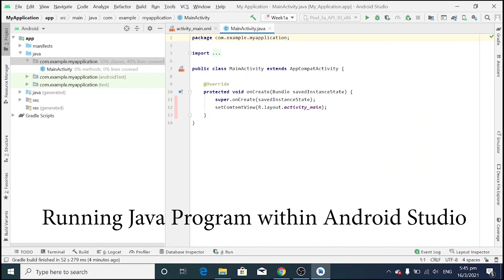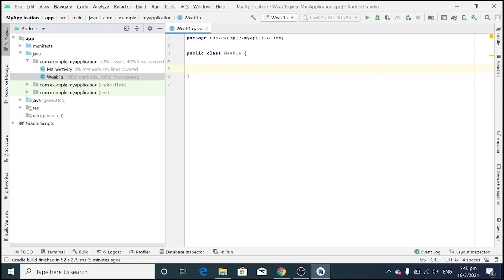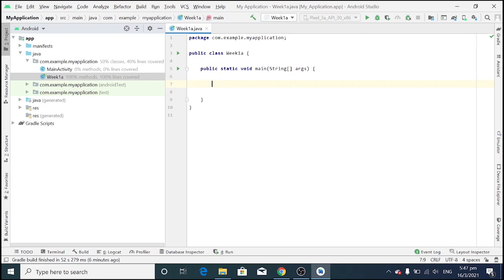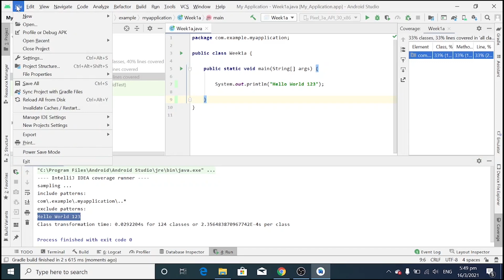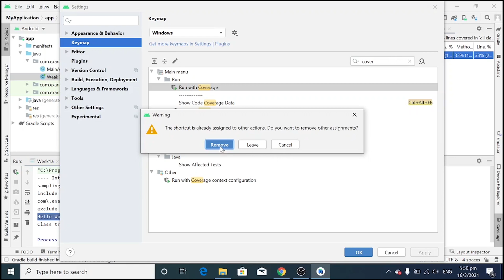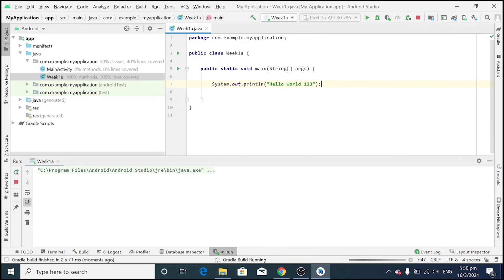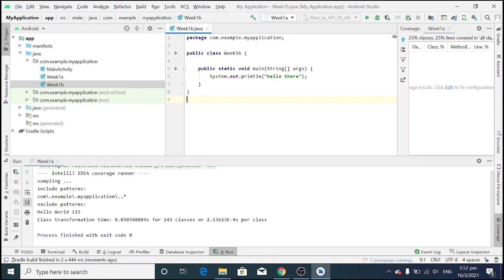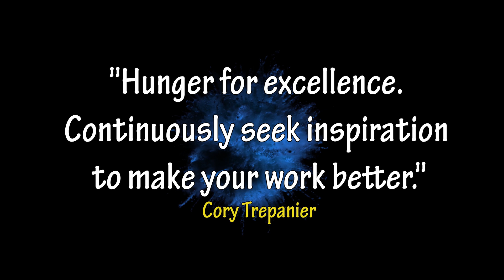Run a Java application in Android Studio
Step by step guide to run Java in Android Studio although there are better IDEs that can do this job better.

0:00​ - Run Java in Android Studio
04:36 - Setup Shortcut to compile and run Java